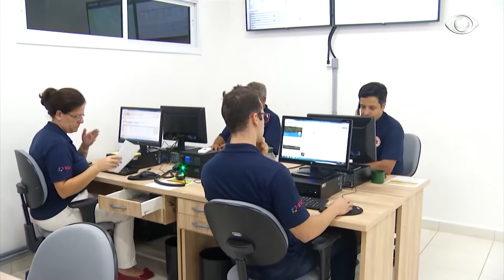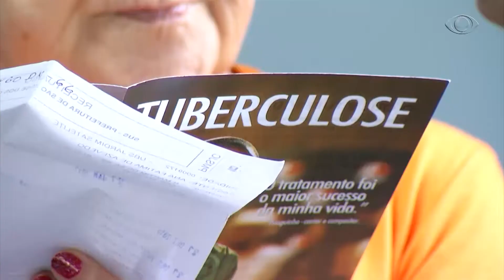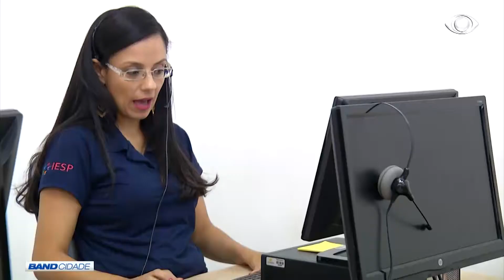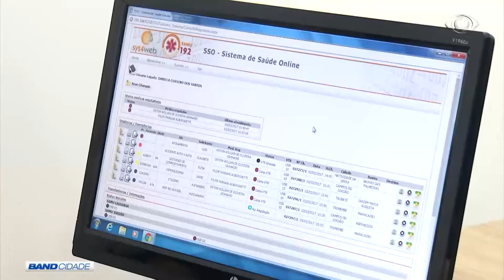BAND CIDADE 2ª EDIÇÃO 03 03 2017 PARTE 1